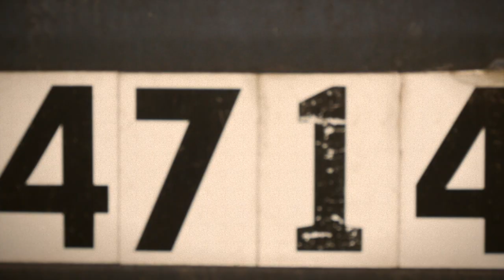harangue them with a brand new rope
av: michael v hayes
vo: trouble